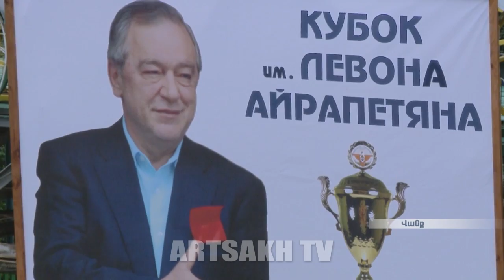Մեծ բարերար Լևոն Հայրապետյանի անվան բռնցքամարտի առաջնություն Վանք գյուղում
Երեկ Վանք գյուղում կայացավ մեծ բարերար Լևոն Հայրապետյանի անվան բռնցքամարտի մրցաշար: Մրցապայքարին մասնակցում էին մարզիկներ Հայաստանի Հանրապետությունից ու Վանքում գործող բռնցքամարտի խմբակից: Մարզական միջոցառմանը, որը նախաձեռնել էր "Աթա Վանք Լես" ընկերությունը, պատվավոր հյուրի կարգավիճակով ներկա էին նաև հայտնի բռնցքամարտիկներ, մարզիչներ ու մրցավարներ Հայաստանի Հանրապետությունից: Հյուրերի թվում էր մարզաձևում վերջերս Եվրոպայի չեմպիոն դարձած Հովհաննես Բաչկովը: